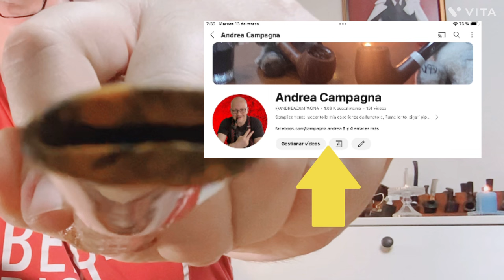Cambusa, scorta o cantina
cosa spinge molti fumatori a fare scorte di tabacchi sino ad avere una vera e propria cantina? a mio avviso ci sono tre motivi principali:
1-fattore economico dovuto al continuo aumento dei prezzi
2-degustativo dovuto al processo di fermentazione e miglioramento dei tabacchi
3- conservativo a fronte della scomparsa di alcuni brand o dalla mancata importazione.
buona visione 😃✌🏻

per altri video simili a questo ti lascio Il link della playlist TUTORIAL:👇🏻

se vuoi sostenere il canale, lasciando un contributo, anche un semplice caffè 👇🏻